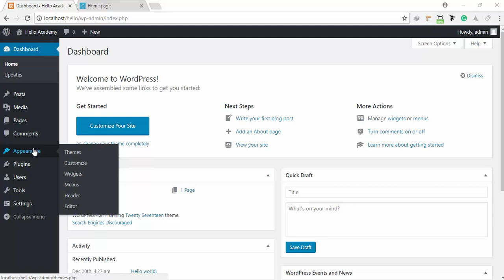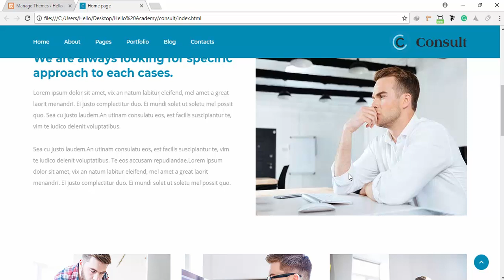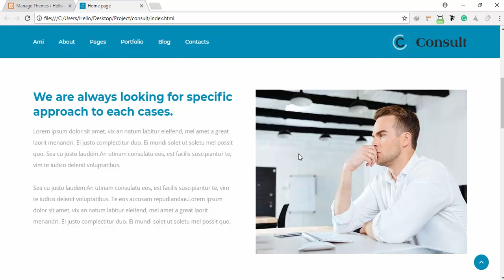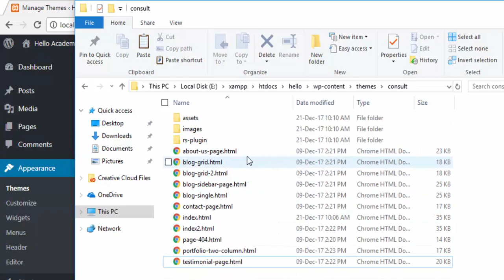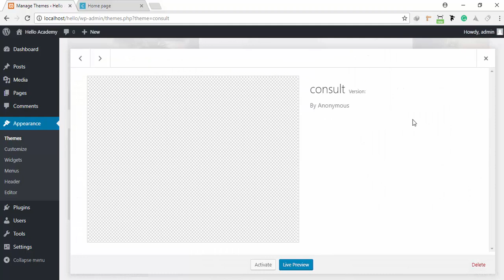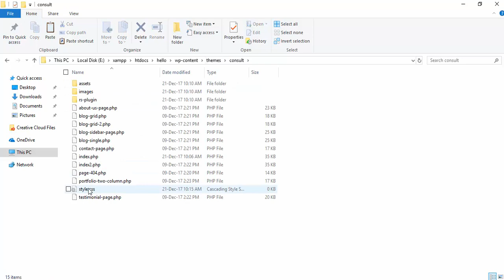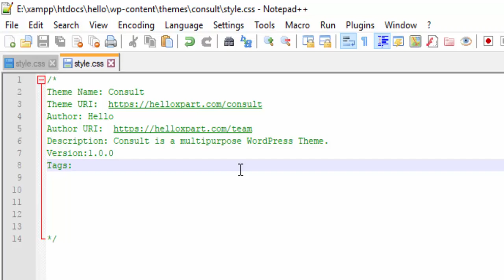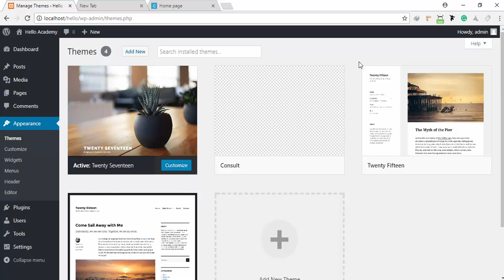WordPress Theme Development Part 5(Theme Upload)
এখানে বিস্তারিত পাবেন 🙂
১।  ওয়েব ডিজাইন এবং ওয়ার্ডপ্রেসের অনলাইন কম্বো কোর্স পেতে

২। গ্রাফিক এবং ভিডিও এডিটিং অনলাইন কম্বো কোর্সে রেজিস্ট্রেশন করুন-

*** ক্লাস হবে- অনলাইনে (ঢাকা এবং ঢাকার বাইরে যারা আছেন সবাই অংশগ্রহণ করতে পারবেন)

ক্লাস বিস্তারিত-
🔔এককালীন পুরো কোর্স দিয়ে দেয়া হবে।

🔔 ওয়েব ডিজাইন এবং ওয়ার্ডপ্রেস মোট ক্লাস- ৮০+

🔔 গ্রাফিক এবং ভিডিও এডিটিং মোট ক্লাস- ৪০+